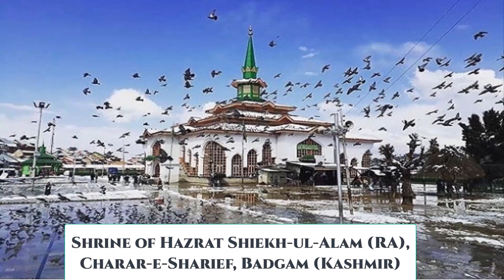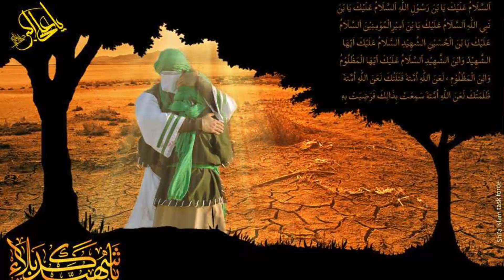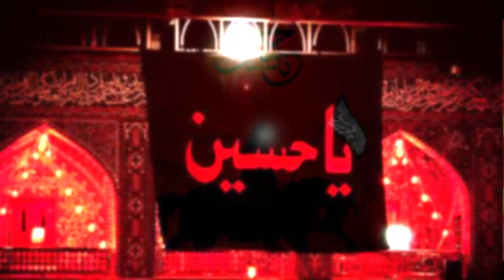Azadari in Kashmir-Documentary- 1080p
A brief history of Azadariye-Imam Hussein (AS) in Kashmir valley.

Narrator: Shahid Badgami

Concept, Direction and Editing: Gazi Abbas Shahid

Graphic support: Altaf Khan

Recitation (Nohakhwani): Mir Shabir, Nadeem Hussain, Yawar Ali and Kifayat Faheem.

Kalaam: Shahid Badgami,  Late Fariq Badgami and Mir Shabir.